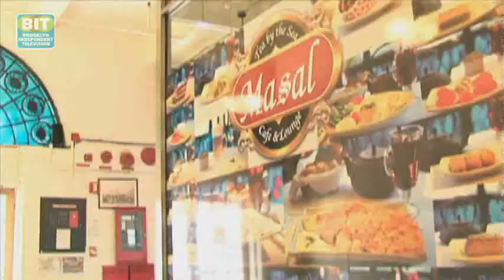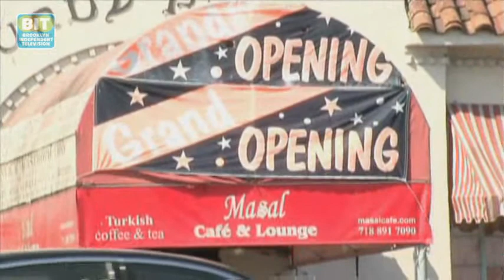Back To Business In Sheepshead Bay: Brooklyn Review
If you were lucky enough to be minimally impacted by super storm sandy, life is already back to normal. but there are many trying return to stability and rebuild after the devastation -- with varying degrees of aid. sheepshead bay is one community that's still fighting that fight... tati amare has the story.